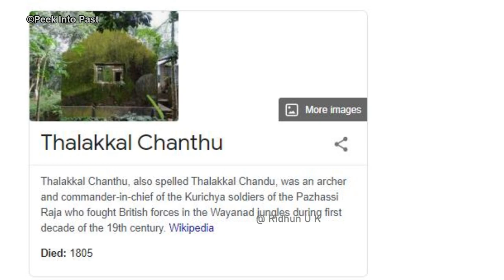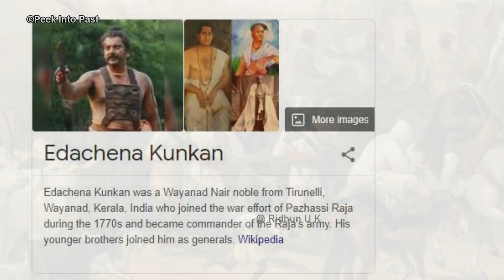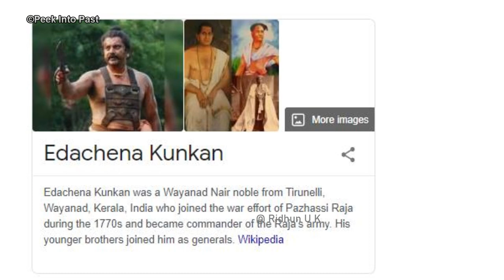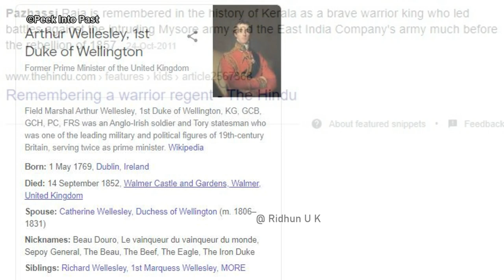എങ്ങനെയാണ് പഴശ്ശിരാജ കൊല്ലപ്പെട്ടത് ? | Pazhassi raja last battle | kerala history| Malayalam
കേരളത്തിന്റെ ചരിത്രത്തിലെ അതിസാഹസിക നായകന്മാരിൽ ഒരാളാണ് പഴശ്ശിരാജാവ്.. വടക്കേ മലബാറിലെ കോട്ടയം രാജ്യത്ത് മരണം വരെയും നിരന്തര പോരാട്ടങ്ങൾ നടത്തിയാണ് പഴശ്ശിരാജ നിലനിന്നത്..അത് മൈസൂരിന്റെ  ടിപ്പുസുൽത്താനെതിരെയും ബ്രിട്ടീഷിന്റെ സൈന്യത്തിനെതിരെയും ഒരുപോലെ തന്നെ നിലനിന്നു.ഇത്തരത്തിൽ ടിപ്പുവിന്റെ മലബാർ ഭരണത്തിനിപ്പുറം ബ്രിട്ടീഷ് വന്നപ്പോൾ പഴശ്ശിരാജയുടെ കലാപങ്ങൾ തുടങ്ങി..പിന്നീട്‌ ജയപരാജയങ്ങൾ..ഒടുവിൽ രക്തസാക്ഷിത്വം..ഈ വീഡിയോയിലൂടെ പഴശ്ശിയുടെ അവസാന യുദ്ധവും മരണവും ആണ് പരിചയപ്പെടുത്തുന്നത്...
In this video we talk about History of Pazhassi raja and his life story | pazhassi raja war with  British east india company..here we discuss Pazhassi raja last battle and his death..and about his noble soldiers..

Books I recommend :
1- : The Anarchy

2-: Then there were none

3- : Monday's Not Coming
In this video we talk  about ||PAZHASSI RAJA || IN MALAYALAM || PAZHASSI RAJA RULE IN MALABAR  || TIPU SULTAN ALLY WITH PAZHASSI RAJA   || VALLATHORU KATHA || MLIFE || MLIFE DAILY || INDIAN HISTORY || HISTORY MALAYALAM || KERALA HISTORY  ||BRITISH WAR WITH PAZHASSI RAJA  ||  MYSORE VS PAZHASSI RAJA || Pazhassi raja story kerala psc || Kerala History ||

1 - PAZHASSI RAJA ARMY FORMATION
2 - PAZHASSI RAJA LIFESTORY
3- PAZHASSI RAJA PROBLEMS WITH BRITISH
7 - PAZHASSI RAJA REBELLIONS
8 -  BRITISH CHEATING STORY ON  PAZHASSI RAJA
9 - pazhassi rajas kottayam malabar kingdom
11- kannavath nambiar death
12- how pazhassi lost the battle
13 - how pazhassi raja killed
14- edachena kunkan and Thalakkal Chanthu
15 - pazhassi rajas last battle

MLIFE DAILY || MLIFE DAILY || BS CHANDRAMOHAN || ASWIN MADAPPALLY || AF WORLD BY AFLU || AFLU || MALAYALAM FACTS CHANNEL || MOJO || JULIUS MANUEL || HISSTORIES || VALLATHORU KATHA ASIANET NEWS ||